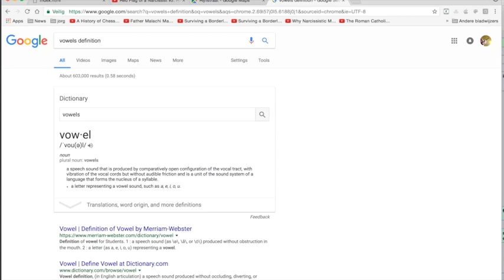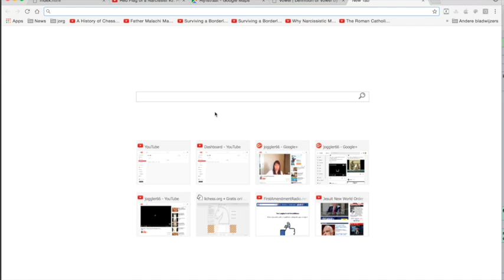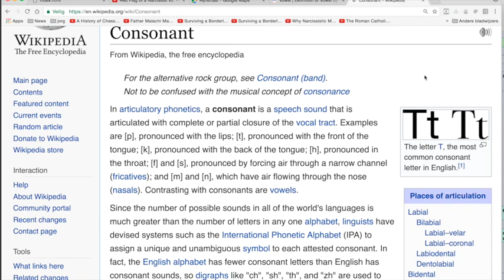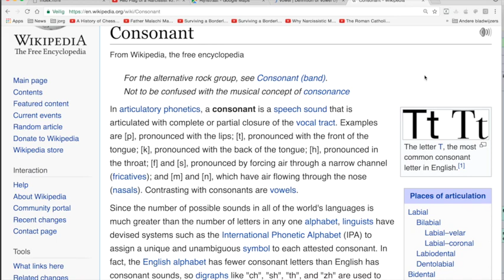Nieuws254 Dutch in English